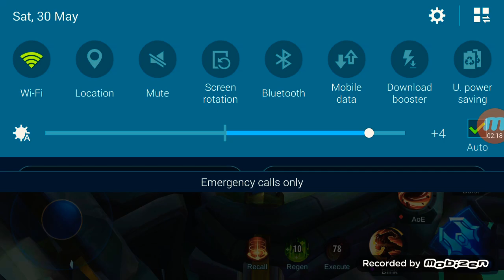🔴 UNSTOPPABLE AND SHUT DOWN|MOBILE LEGENDS BANG BANG|GreekVanguardTV